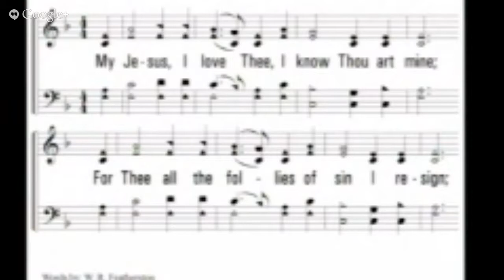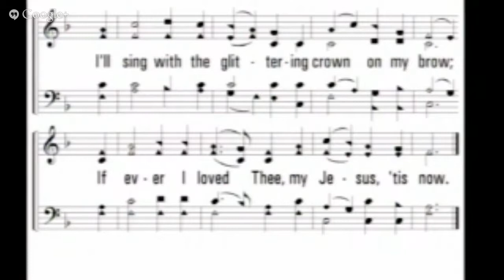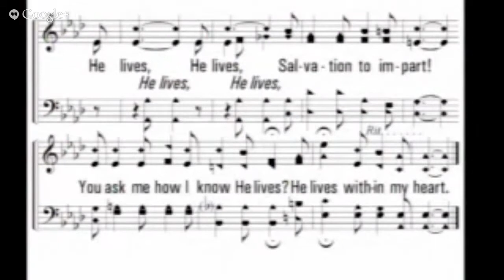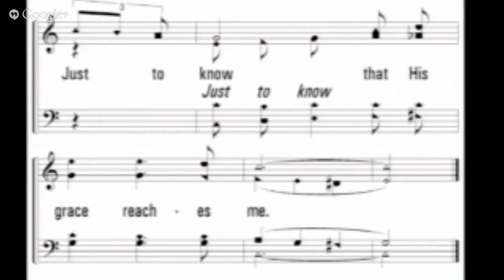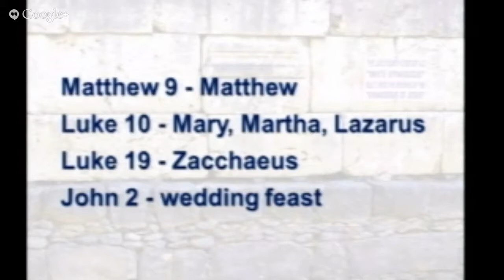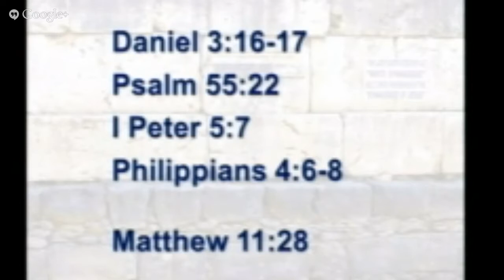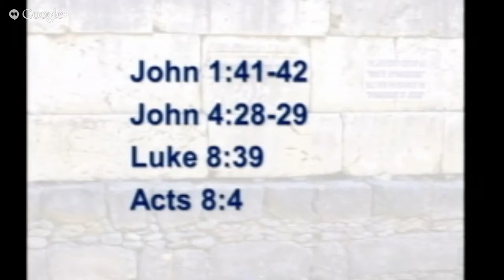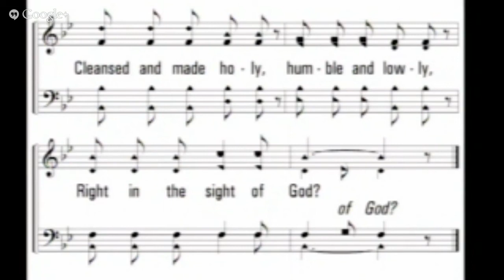09/01/13 - And She Arose and Served Them - Steve Johnson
09/01/13 - And She Arose and Served Them - Steve Johnson